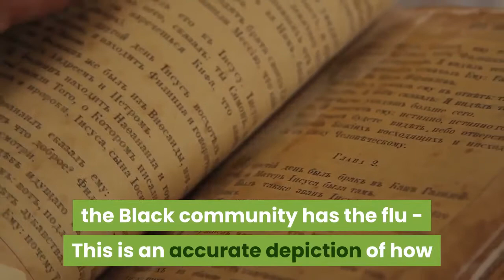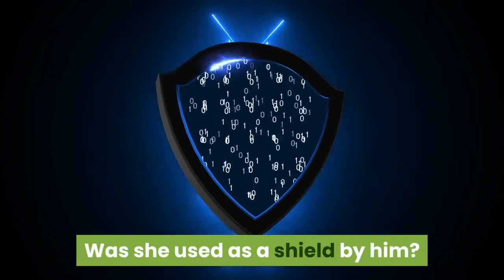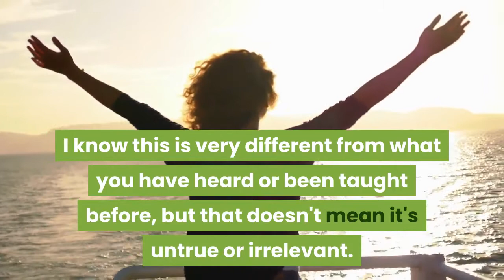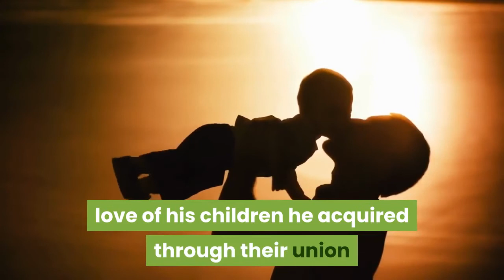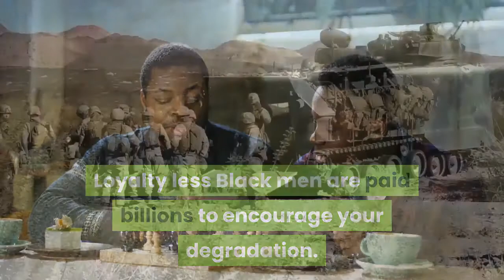Black men are trained to behave narcicissticly and Black women are trained to be their victim.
This video exposed the beginning of both Black men and both Black women's behavior.